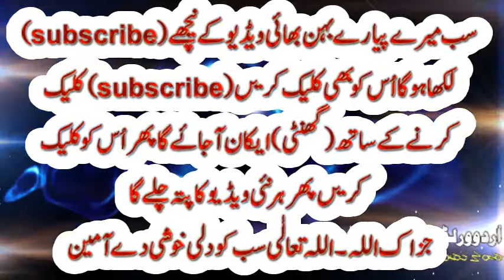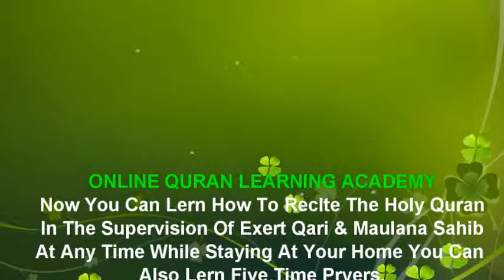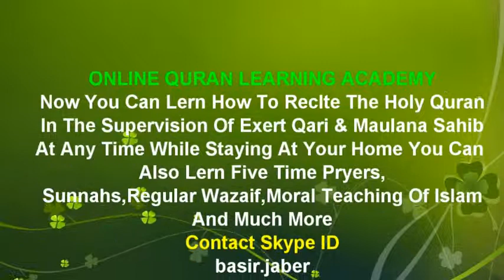قرض فقر و فاقہ سے اللہ کی فضل سے نجات مجرب تارین عمل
►  Skype: basir.jaber

||COURSES||
Noorani Qaida
Nazara Quran
(Hafiz e Quran
Tajweed
6 class in week